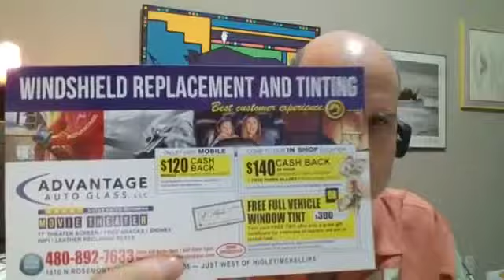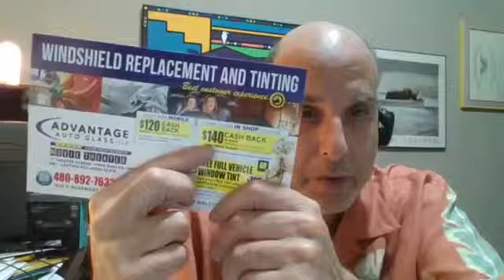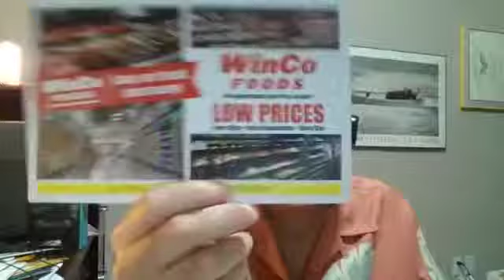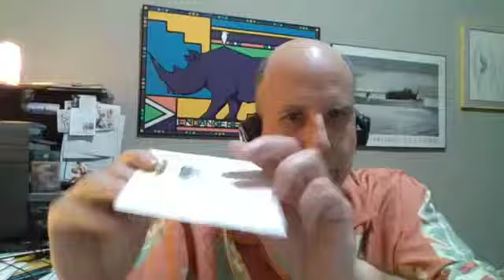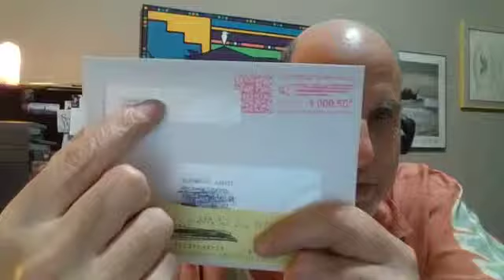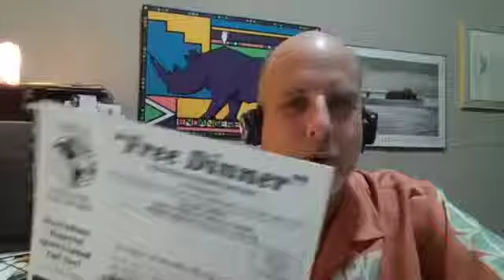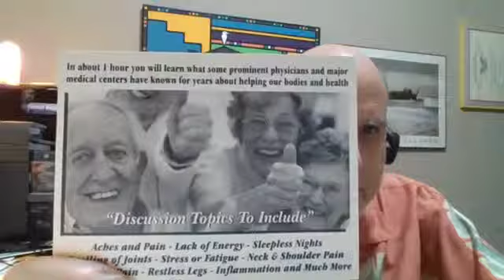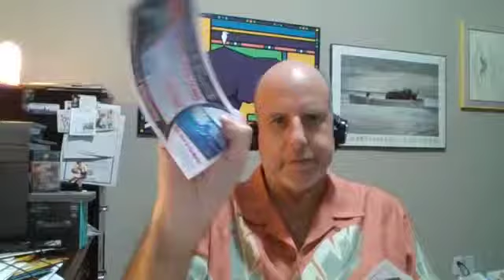Direct Mail Monday - Random Stuff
A sampling of mail I have recently received -- some good, some bad, and some downright ugly.

*NOTE: I have such poor internet connectivity even in my own house that this live video was abruptly ended.

Before it did, I shared some actionable gems to help all business owners make more money with their advertising and marketing.

I will go through the rest of this pile of my mail next Direct Mail Monday. See you then!